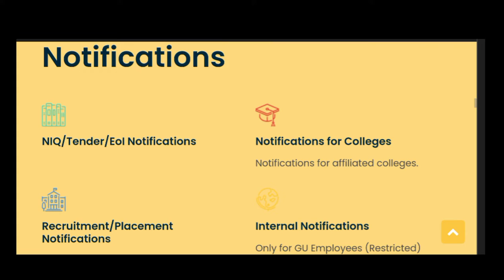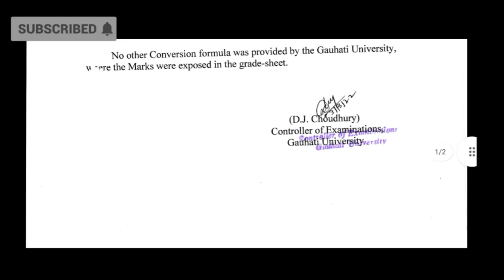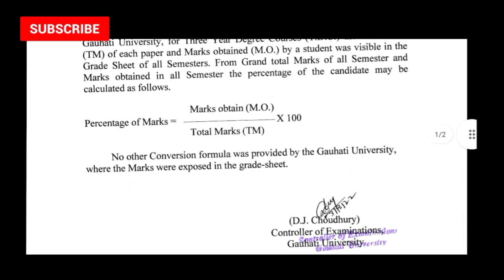Grade Sheet To Percentage Formula🔥✨ Gauhati University Official Formula For TDC Course Ba Bsc Bcom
How To Convert CGPA Into PERCENTAGE, PERCENTAGE Into MARKS Simple Formula || What Is SGPA & CGPA ||

📍SGPA- The performance of a student in a semester is indicated by a number called SGPA. SGPA is the weighted average of the grade points obtained in all courses registered by the student during the semester.

📍CGPA- CGPA stands for Cumulative Grade Points Average. CGPA is nothing but the average of grade points obtained by students in all the subjects excluding the 6th subject. If you want to know how much percentage you have secured in your board exams you need to convert from CGPA to Percentage.

FOLLOW ❤️: LATEST NOTIFICATION ON : ⬇️

~ Queries Solved in This Video :
[MUSIC CREDITS] 🎵